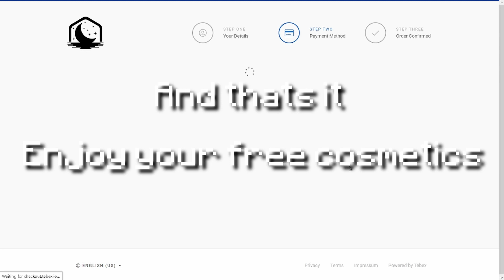How to get free Lunar Client Cosmetics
How to get free Lunar Client Cosmetics 2022 Comfirmed OMG **EPIC** (GONE WRONG)